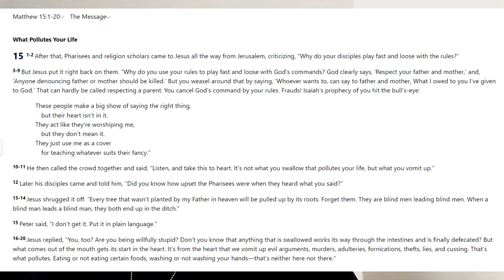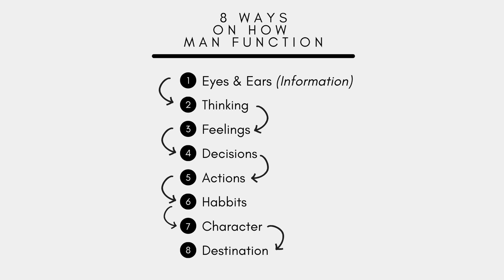OTM Saginaw Home Gathering | What Is Function of Man?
Minister Henry Jackson giving the word at the Saginaw home ministry. Be encouraged by this word and worship given on Sunday, January 22th, 2023.